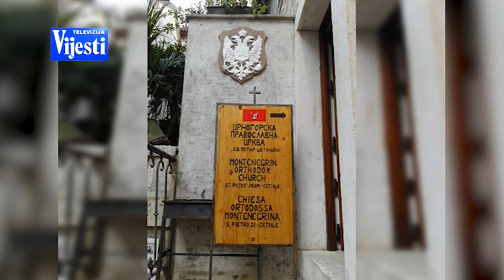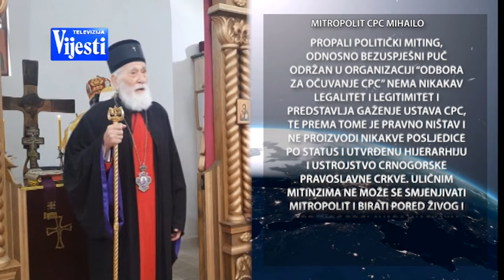VIJESTI U POLA 7 - ZBOR CPC | Vijesti online